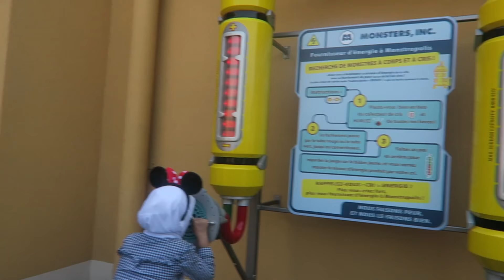MY DAD TAKES OVER THE VLOG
See you!   LOVE YOU!!!